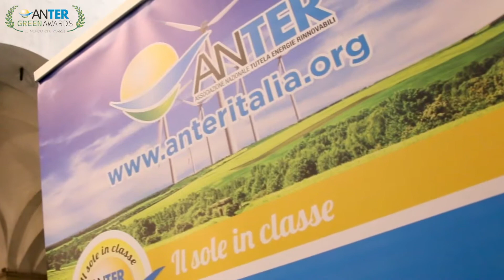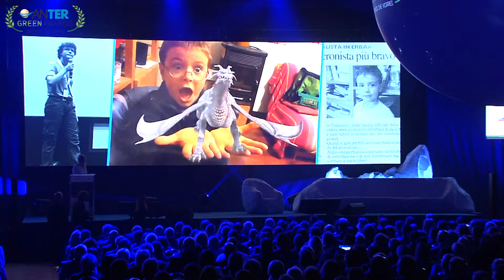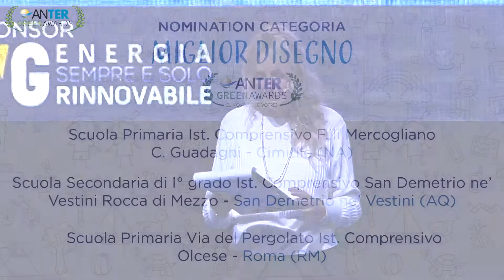Anter Green Awards 2019 - Quinta Edizione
A rendere l’edizione 2019 degli Anter Green Awards speciale, sono stati i festeggiamenti per i primi 10 anni di vita dell’Associazione: uno sguardo ai traguardi raggiunti e i progetti futuri ma soprattutto l’occasione per dire grazie a chi ci sostiene.